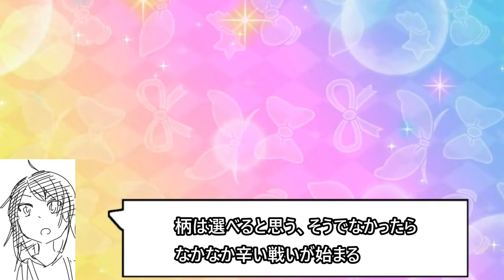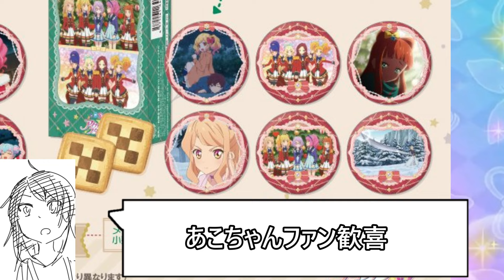新発売のアイカツ！クリスマスお菓子が神ラインナップすぎる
来年はフレンズ！か！？